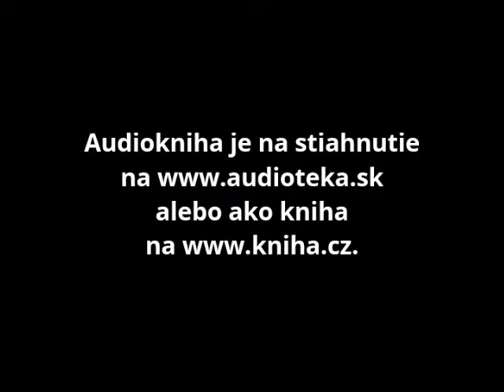Simona Postlerová o audioknihe Zabij mě znovu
Keď Maggie Taylorová prijme v Manchestri nové zamestnanie, je presvedčená, že z pohľadu jej rodiny ide o krok správnym smerom. Avšak nie všetko je také, ako sa zdá na prvý pohľad.

Dĺžka: 11 hodín 50 minút
Autor: Rachel Abbottová
Interpret: Simona Postlerová
Kategória: Detektívky, thrillery